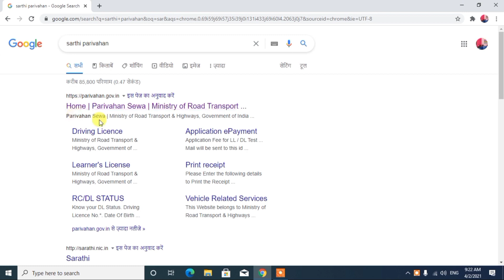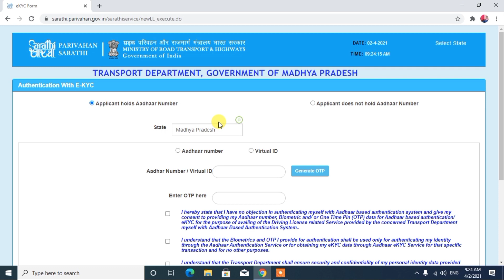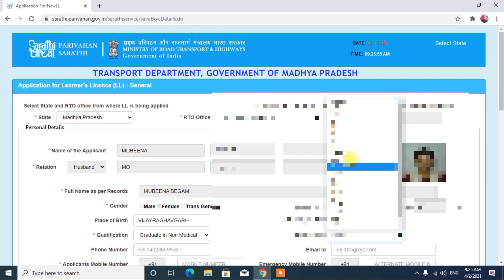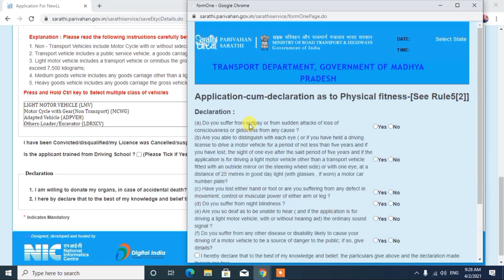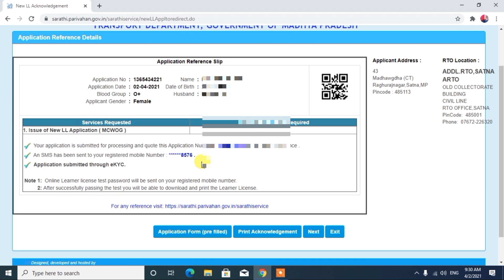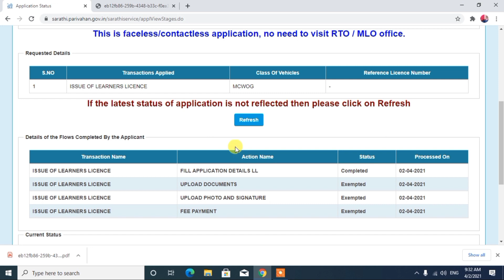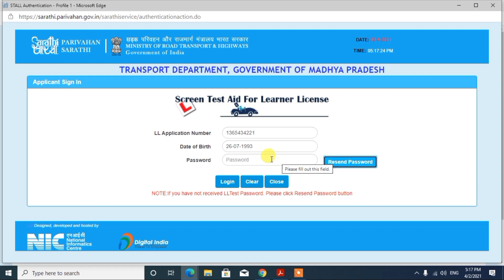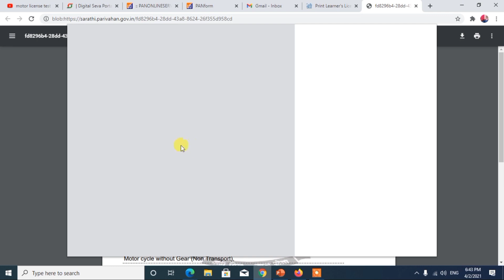अब घर बैठे पाएं ड्राइविंग लाइसेंस आधार ekyc द्वारा l Instant Driving Licence online through aadhar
इस वीडियो के माध्यम से आप आधार ईकेवाईसी के प्रमाणीकरण के पश्चात तुरंत लर्निंग ड्राइविंग लाइसेंस प्राप्त कर सकते हैं जिसमें महिलाओं हेतु आवेदन निशुल्क है आवेदन के पश्चात पोर्टल पर ऑनलाइन टेस्ट देना होगा 20 में से 12 या उससे अधिक अंक प्राप्त करने पर आपका लर्निंग लाइसेंस जनरेट हो जाता है
how to pass Exam Video Soon